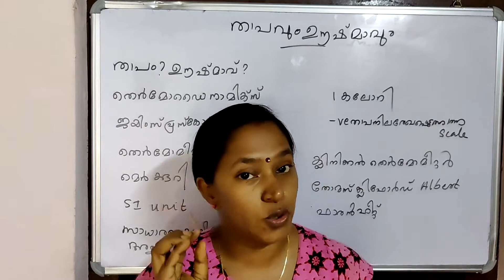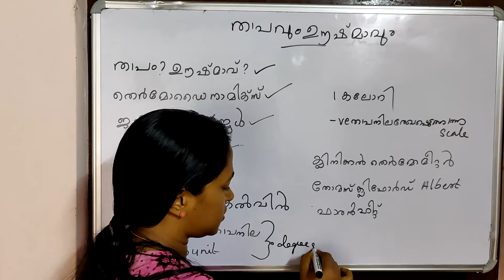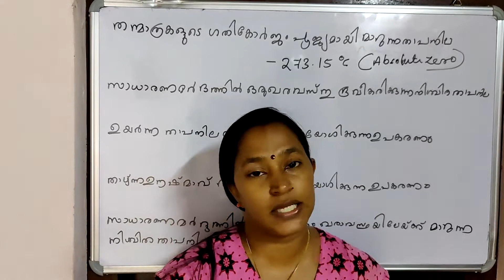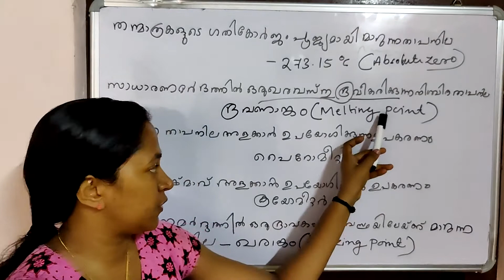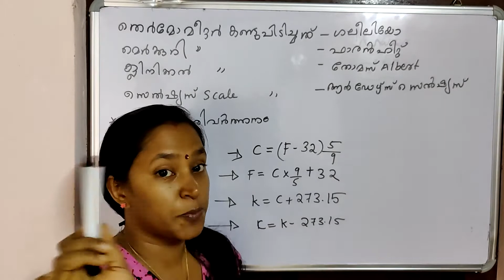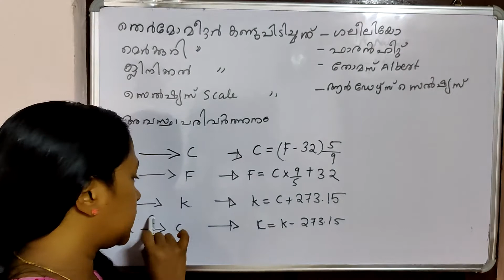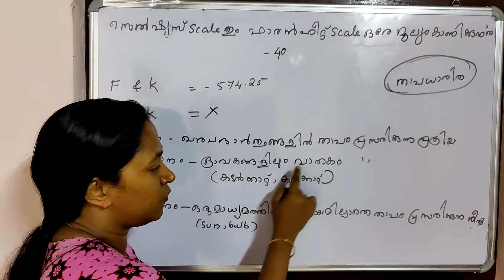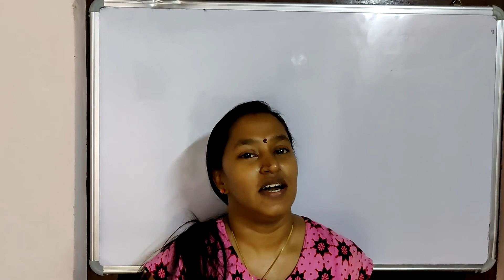താപവും ഊഷ്മാവും | Thaapavum Ooshmaavum PSC | Heat and Temperature | Ep:148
താപവും ഊഷ്മാവും
Thaapavum Ooshmaavum PSC